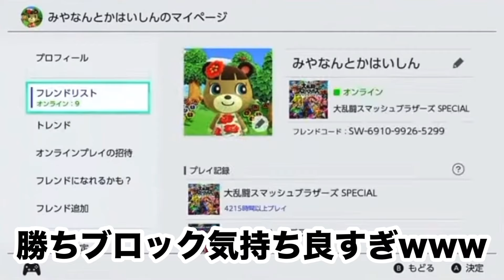【煽り成敗】参加型配信に現れた煽りキッズ成敗集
また専用部屋配信増やして成敗集作りたいです！